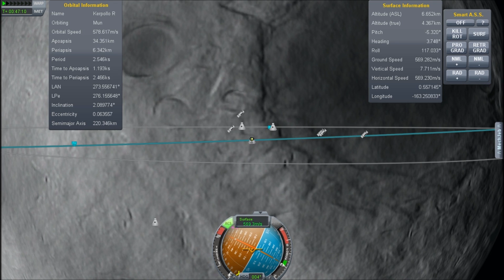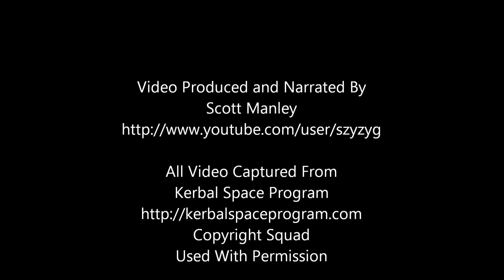Returning From The Mun With The Capsule-Less lander - Kerbal Space Program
Having landed we need to plan our return before our suit oxygen runs out. Can this ship make it to orbit and rendezvous with the return vehicle in orbit?

Thanks to the developers of Kerbal Space Program for creating the game and encouraging people like me to make movies...

And to all those who are asking, yes, I am known as Illectro on the KSP forums.